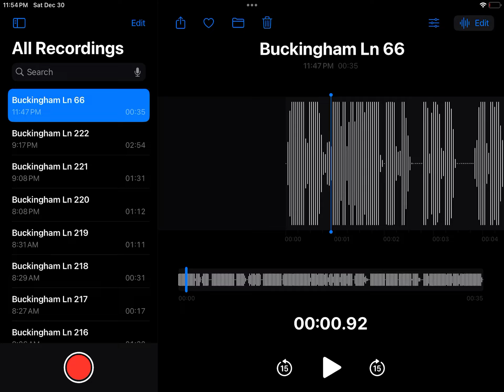December 30, 2023